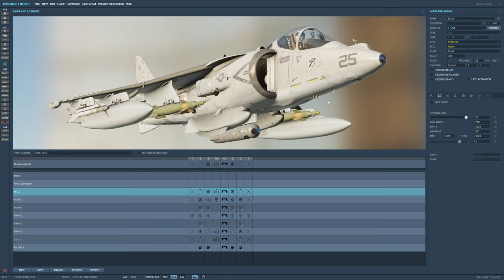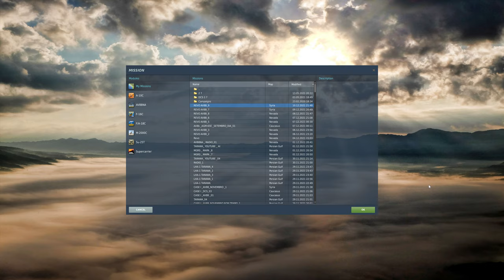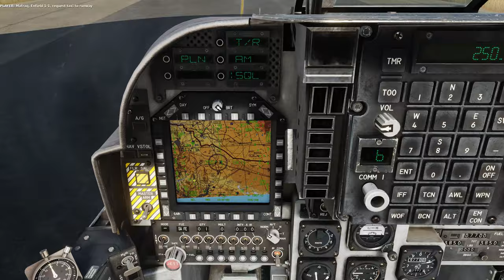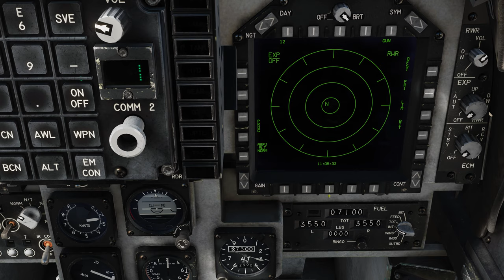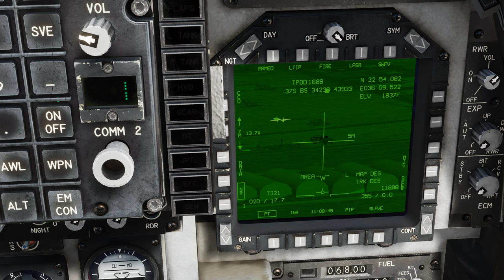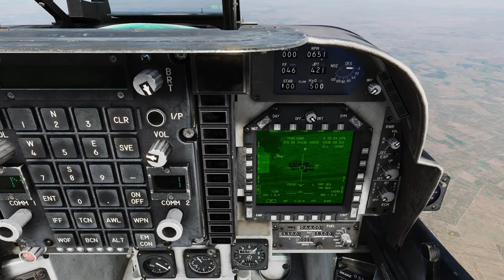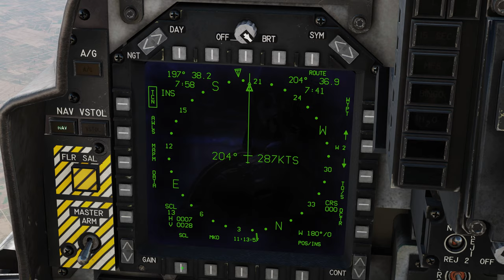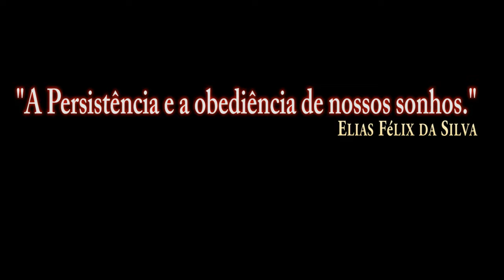DCS:AV-8B Night Attack | GBU-12 + Reabastecimento Aéreo/PT-BR_VÍDEO 1744